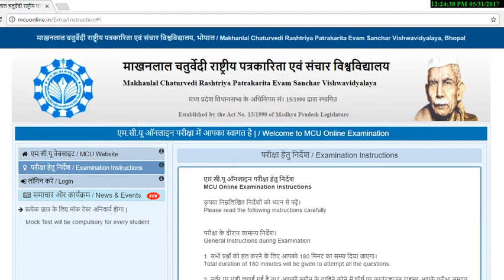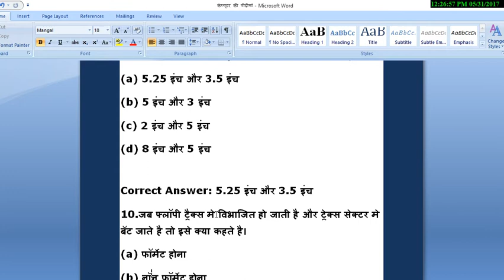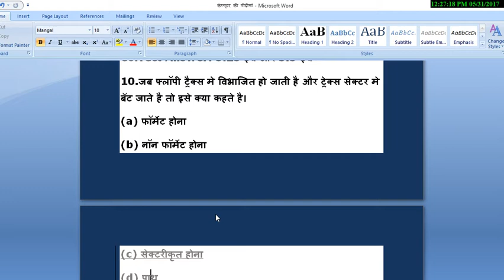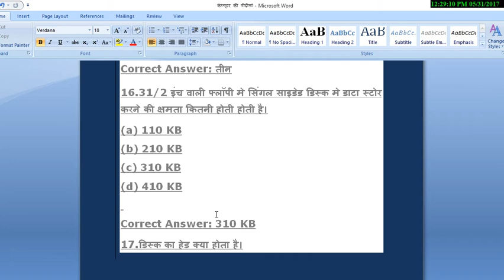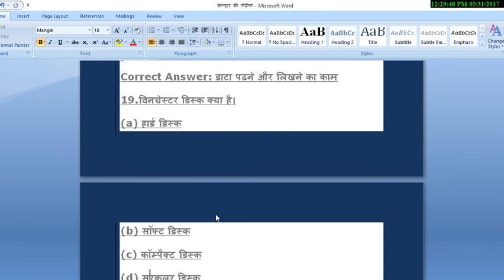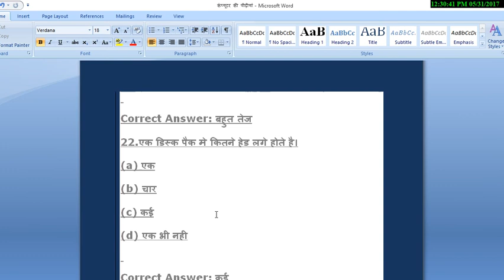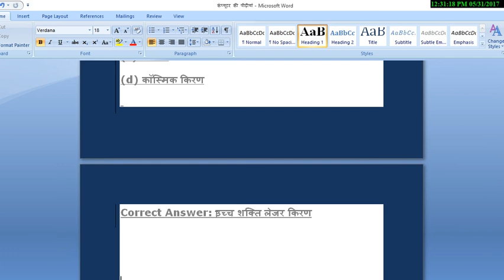सेकेंडरी मेमोरी (Secondary Memory) part -3